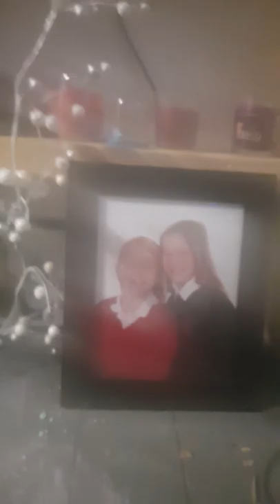27 December 2019